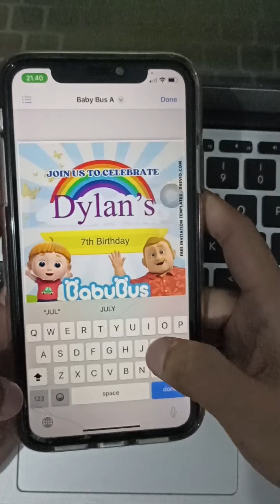How to Make FREE Babybus Birthday Invitations (Quick & Easy!)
Looking for adorable and FREE Babybus birthday invitations for your little one's special day?  We've got you covered! In this video, we'll show you a quick and easy way to create your own personalized Babybus invitations using free online tools or printable templates.

No design experience needed!  We'll provide step-by-step instructions and even share some fun ideas to make your invitations extra special.

Get ready to throw a wheely awesome Babybus birthday party!